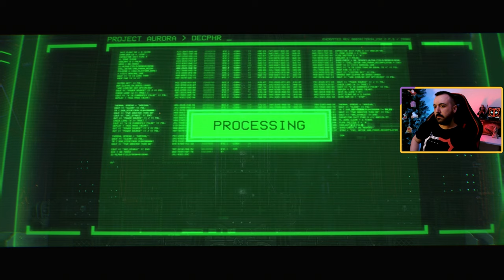GÖVDELERİMİZLE, KANIMIZLA VE GAZABIMIZLA! | WARHAMMER 40K SPACE MARINE 2 TÜRKÇE ALTYAZILI BÖLÜM 4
Saber Interactive ve Focus Entertainment'ın yeni açık dünya aksiyon oyunu Warhammer 40K Space Marine 2 karşınızda. Oyun Steam üzerinden oynanmaktadır. Oyunun dördüncü videosuna hoş geldiniz diyor ve iyi seyirler diliyoruz.

İlk oyunda imparatora karşı geldiği için hain olarak suçlanan Titus isimli ana karakterimiz, bu oyunda zorlu bir göreve çıkarak adını temizlemeye çalışıyor. Bu görevlerde bol miktarda yaratık ile kapışacak ve zorlu düşmanlar ile mücadele ederek insanlığa yardım etmeye çalışıyorsunuz.